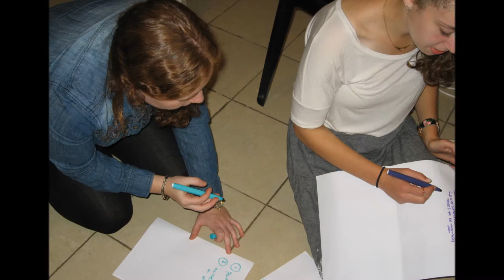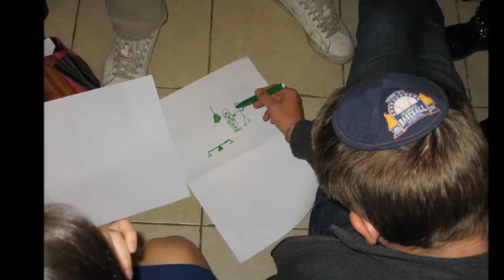Creative Problem-Solving: Midreshet and Yeshivat Torah V'Avodah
Students from Midreshet and Yeshivat Torah V'Avodah explore the dimensions of creative problem-solving, in a special week-long Kol HaOt program focusing on "Leadership & Creativity" in Jerusalem.